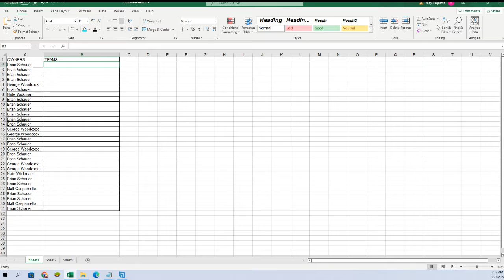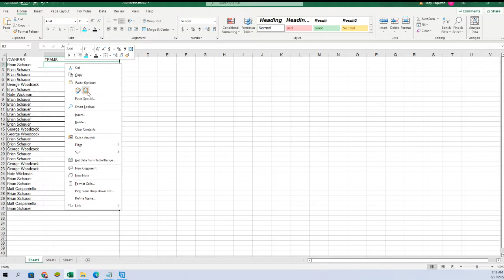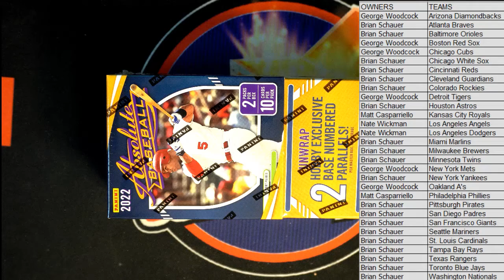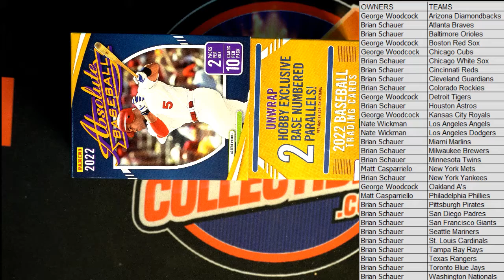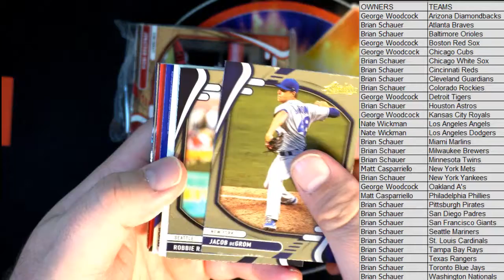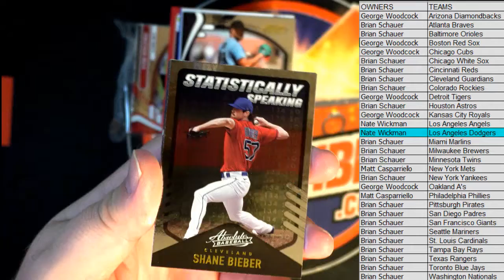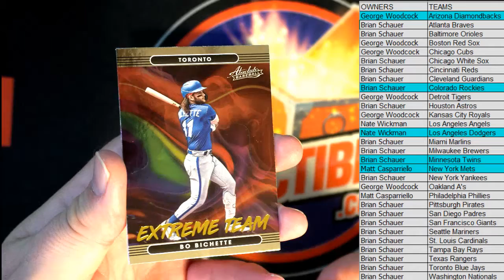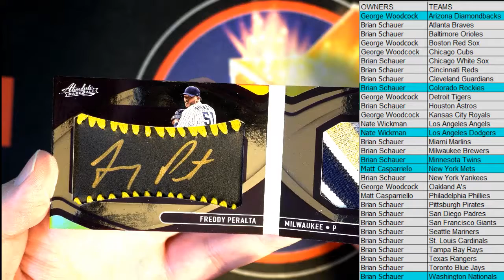2022 Panini Absolute Baseball Hobby Box ID 22ABSOLUTEMLB162